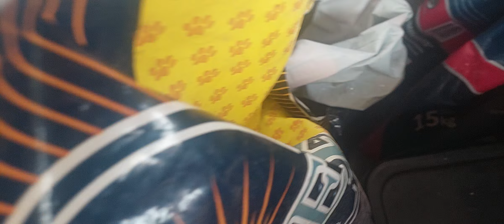mostrando os filhotes. são lindos.#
Oi pessoal neste vidio eu venho mostrar meus filhotes de cachorros dos olhos azuis tenho ao todos 20 cachorros. 13 filhotes encantadores. espero que vocês gostem deste vidio. Oi gente se vc quiser me ajudar com a ração  pra essas fofuras esse é meu pix. 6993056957 muito grata. agradeço o de coração.